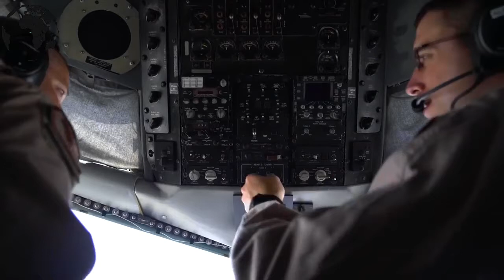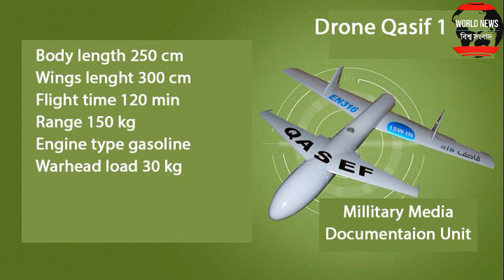আরব আমিরাতের কাছে অত্যাধুনিক সমরাস্ত্র বিক্রি করবে ইসরাইল ।। Israel-UAE sophisticated arms deal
ইসরাইল, আরব আমিরাত, ইসরাইল-আরব আমিরাত সম্পৰ্ক, ইসরাইল-আরব আমিরাত চুক্তি, সমরাস্ত্র, সমরাস্ত্র চুক্তি, আরব আমিরাতের কাছে অত্যাধুনিক সমরাস্ত্র বিক্রি করবে ইসরাইল, Israel, United Arab Emirates, Israel-UAE relation, Israel-UAE agreement, Weapons, Arms Treaty, Israel will sell sophisticated weapons to the United Arab Emirates,

** *PIRACY WARNING* **

This content is only owned by worlddefense . Legal action will be taken against those who violate the copyright of the material…